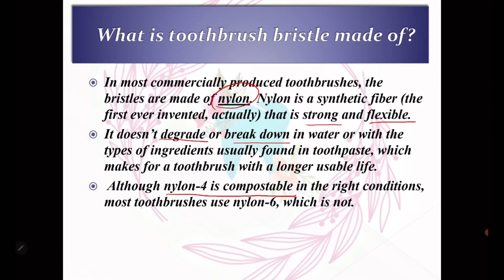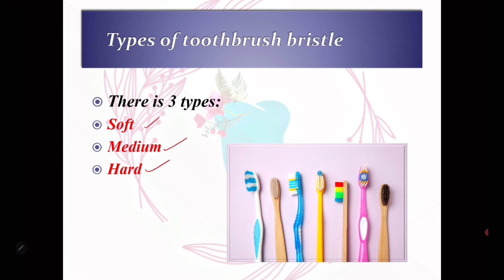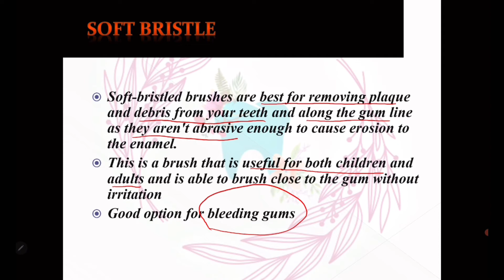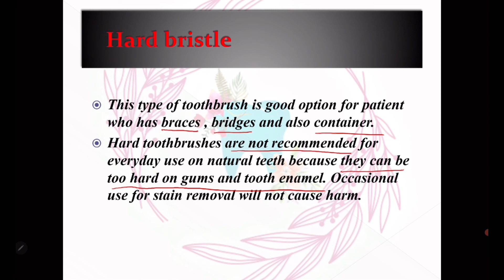Toothbrush bristles: Structure and types of different bristles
Types of toothbrush bristles🦷🪥
I’m this video, the structure of bristles and different types of them will be covered.